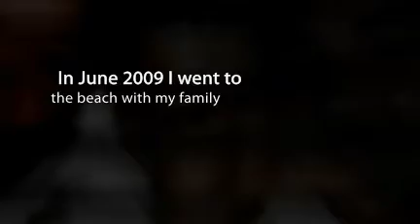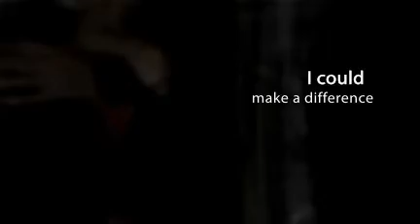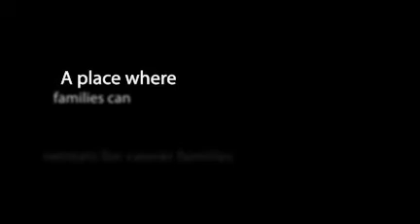Little Pink Houses of Hope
Providing beach retreats for breast cancer patients and their families - created